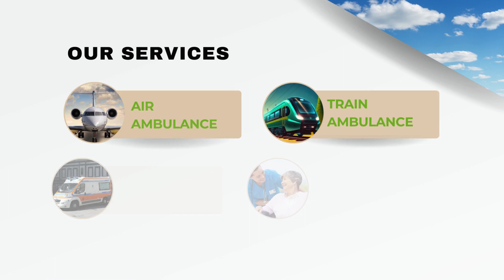Get Risk Free Air Medical Transfer by Panchmukhi Air Ambulance Services in Patna and Dibrugarh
Our expert team at Panchmukhi Air and Train Ambulance Services in Patna and Dibrugarh works to arrange hassle-free, safe and non-risky air medical transportation for patients without any hassles. Our air ambulances are equipped with life-saving medical equipment that makes the journey safe and comfortable.